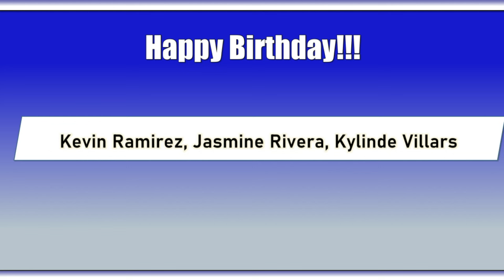HDTV News 5/8/2024